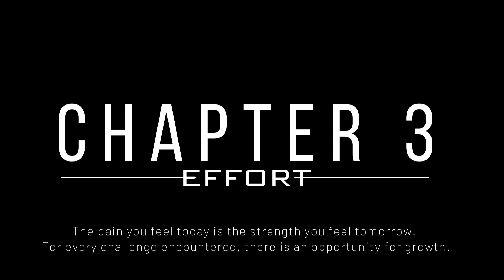بعد از دوسال استعفا دادم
یه ویدیو متفاوت ودلی گفتم دوباره باهم باشیم و عشق کنیم و باهاتون درددل کنم
و اینم اضافه کنم
تو انگلیس فقط با تغییر شرکت میتونید سریع تر رشد کنید.